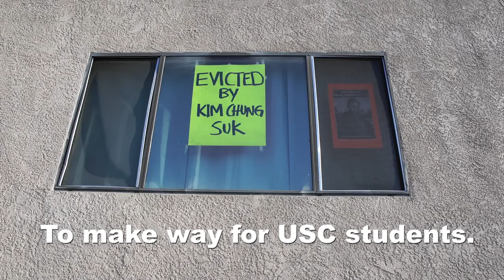Evicted by Kim Chung Suk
Millionaires Chung Suk Kim and Hae Jung Kim are plenty rich. So why do they insist on displacing 80 South Central tenants from their homes? They own multiple strip malls and gas stations across Southern California, as well as a luxurious mansion in an upper-class neighborhood of Buena Park, California.

However, all their piles of money could not quench their thirst for more wealth and in September of 2017 the Kims, along with their heirs: Gina C. Kim and Nick Kim, purchased seven apartment buildings near the University of Southern California for $8.5 million dollars. Prior to the purchase, these buildings were being rented to over 80 people, almost exclusively people of color. Immediately after the sale, the Kims served all tenants with 60 and 90-day eviction notices.

To add insult to injury, both USC and councilmember Marqueece Harris-Dawson are refusing to publicly oppose the evictions and instead have opted to side with the vulture landlords and developers that are selling off South Central LA to the highest bidder.

Among the tenants are disabled adults and children, two stroke survivors, and an elder suffering from cancer. Many families are on Section 8 and others are on the county's transitional housing program, having just escaped homelessness only to be kicked back on the streets by the Kims.

(Captions in Spanish, English, and Korean)